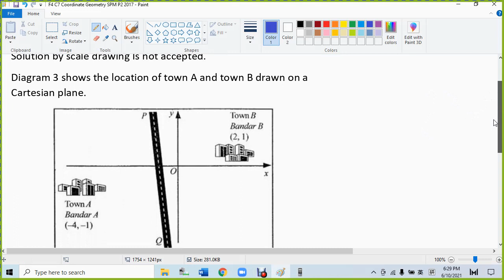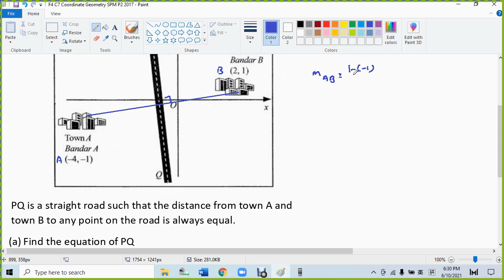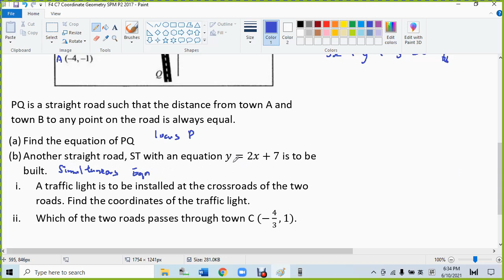F4 C7 Coordinate Geometry SPM P2 2017